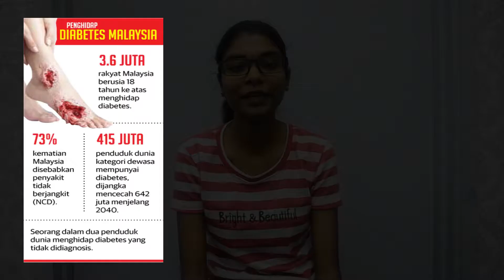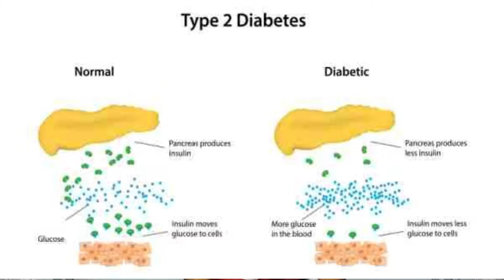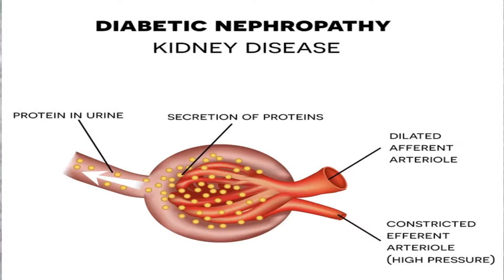VIDEO CERAMAH KESIHATAN GROUP 1